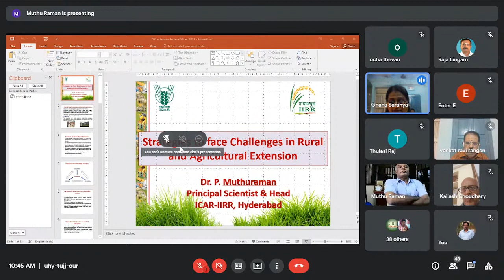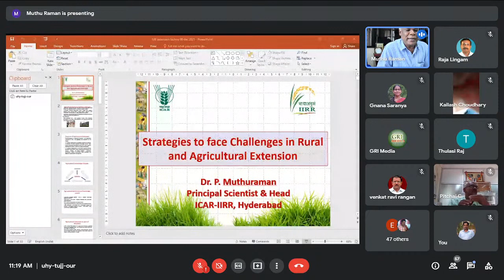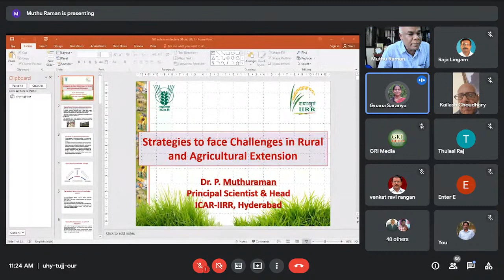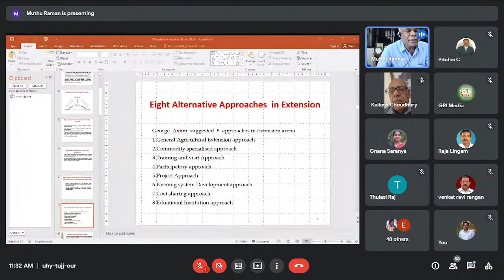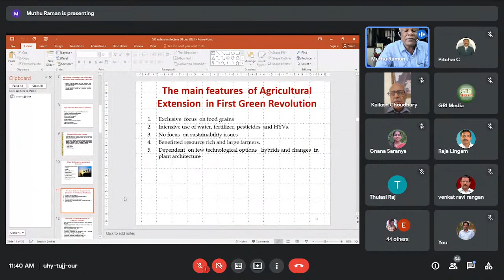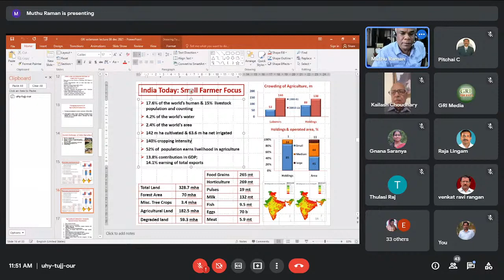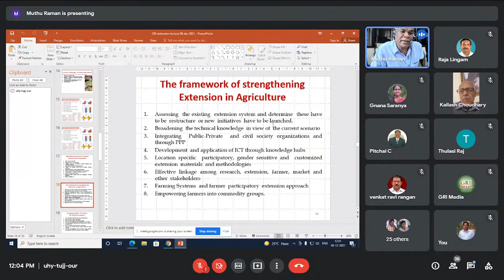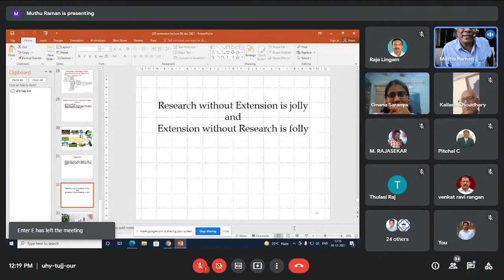Special Lecture Series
Special Lecture Series Jointly organized by Department of Lifelong Learning and Extension, Gandhigram Rural Institute (Deemed to be University), Gandhigram and  Indian Adult Education Association, New Delhi.